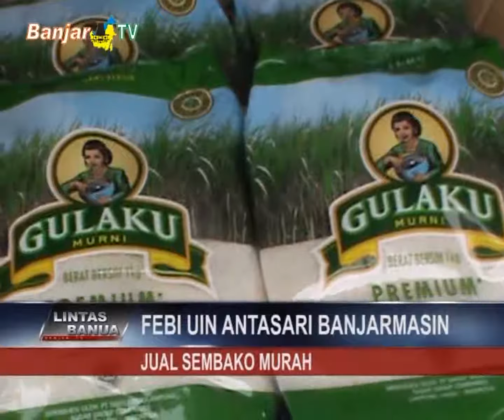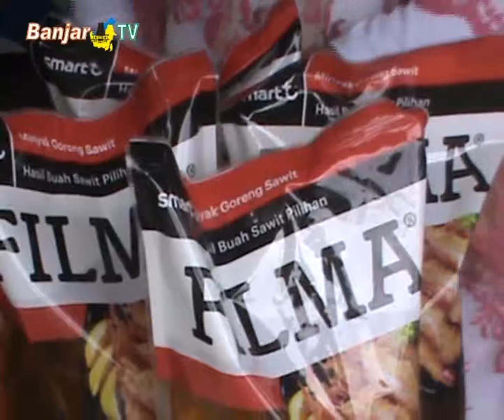FEBI UIN ANTASARI BANJARMASIN JUAL SEMBAKO MURAH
Menghadapi tibanya bulan suci ramadan, Fakultas Ekonomi dan Bisnis Islam, UIN Antasari Banjarmasin, menjual sembako murah lewat stand yang dibuka saat gelaran expo kewirausahaan.